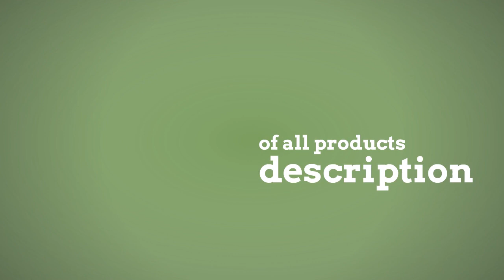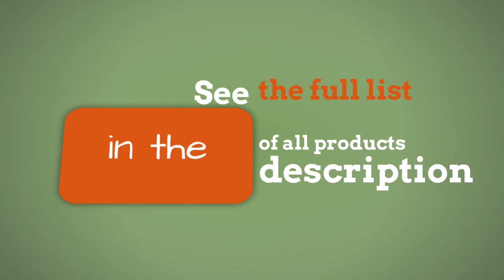Top 3 Best Wheeled Coolers You Can Buy 2019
3. Royal Decanters Etched Globe Whiskey Decanter Gift Set- Glasses & Glass Beverage Drink Dispenser also for Brandy Tequila Bourbon Scotch Rum -Alcohol Related Gifts for Dad (850ML) (4 Glass Square)
2. Igloo Cool Fusion 36-Can Roller MaxCold Coolers, Black
1. Igloo Glide PRO Cooler (110-Quart, White) - 45184